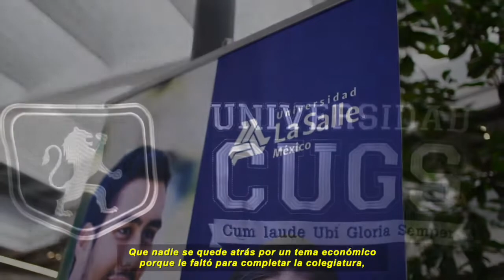Feria de la Educación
En Miguel Hidalgo la educación cambia vidas y mediante esfuerzos conjuntos con instituciones privadas acercamos la Feria de la Educación para que los estudiantes de nuestra alcaldía puedan obtener becas.

Te compartimos el mensaje de nuestro alcalde Mauricio Tabe Echartea 🎓